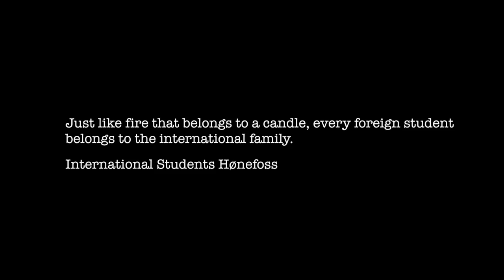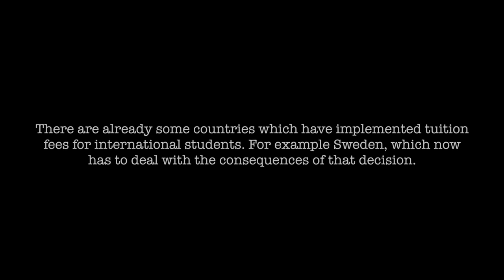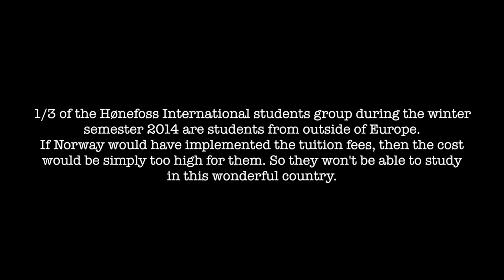Norway International Students Awareness Video 2014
This is a video to create awareness for international students who want to study in Norway. Recently the Norwegian government wanted to cut budgets and raise the tuition fees for exchange students outside of Europe. Luckily they didnt go on with that plan. But we would still like to create awareness about this topic. So this is our story.

President ISU Hønefoss: Kim Kee Hyun
Vice-president ISU Hønefoss: Nunzio Maugeri

Video by Emiel Vandoorne